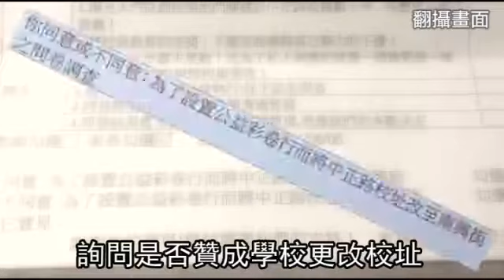乞丐趕廟公？ 彩券行要學校遷址 原來是制度的錯--蘋果日報 20140611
【動新聞╱綜合報導】南投縣埔里鎮一家彩券業者，受制學校100公尺內不得開設的規定，透過南投縣議員黃志學、王彩雲希望學校遷址，家長會出招反制，廣發問卷調查學生家長是否贊成學校變更校址，家長收到問卷傻眼，強調學校設立78年，921大地震校舍全倒，重建後出入校門變更，校方都不曾更改地址，如今竟有民代為了彩券行想在 學校附近開業，要求學校變更地址，「簡直是乞丐趕廟公」。

乞丐趕廟公？ 彩券行要學校遷址 原來是制度的錯

921以後 它(學校)就遷到
它那個正門就改到南興街了嘛
阿中正門變成後門了嘛
只不過要求它說
把住址更改一下而已

奇怪
學校地址設在哪裡
關彩券行什麼事
業者為什麼希望
學校改用正門當地址
而不要沿用地震前
舊大門的地址呢
原來南投埔里這個彩券業者
自宅就在國小舊大門對面
因受限於距離校門口100公尺內
禁設台彩的規定
她只好花1萬8另外租店面
但業者希望回自宅開店就好
才請議員幫忙說情

那麼弱勢要再付出租金
當然他會捨不得

但家長會認為
學校在中正路的門牌號
設籍數十年 有歷史沿革意義
不應受商業及其他勢力干擾
於是出招反制
以問卷調查家長意見
詢問是否贊成學校更改校址
家長們當然都大大反彈

開基了開基就到現在
在這裡為什麼能改呢

如果可以換 那時候
921(地震校舍全倒)重蓋時
就換了

反對啦 怎樣說
因為學校已經這麼久啦
因為彩券行移除這大門
沒什麼意義啦

我們也沒有說
要求說你這個門要封起來

跟他商量
可是我也不曉得 為什麼
報紙滿篇都說
我們乞丐趕廟工

業者說現在就算校方遷址
也無顏搬回家開彩券行了
動新聞 南投報導